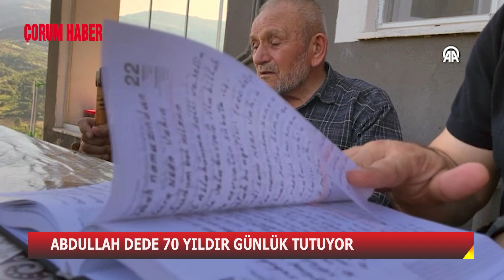ÇORUMLU ABDULLAH DEDE 70 YILDIR GÜNLÜK TUTUYOR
Çorum'da yaşayan 90 yaşındaki Abdullah Hastaoğlu, 70 yıldır her gün yaşadıklarını ve çevresinde gelişen olayları aksatmadan günlüğüne not ediyor.
Çorum'un Oğuzlar ilçesinde 1933'de doğan, ilk kez 1953'te vatani görevi için köyünden ayrılan Hastaoğlu, askerlik yaparken günlük tutmaya başladı.
İlkokul mezunu Hastaoğlu, bulduğu boş kağıtlara gün içinde yaşadıklarını yazarak başladığı alışkanlığını vatani görevinden döndükten sonra Oğuzlar'da da sürdürdü.
11 kız kardeşten sonra dünyaya geldiği için yöre halkınca "Kıymetli" lakabıyla bilinen Hastaoğlu 70 yıldır günlük tutma alışkanlığını terk etmedi.
Hastaoğlu, ilk sayfasına hediye edenin adını not alıp teşekkür notu eklediği ajandalarını evinde özenle saklıyor.
Uzun yıllar çatı ustalığı ile çiftçilik yapan, üç dönem muhtar olan Hastaoğlu, yaşamını eşi, oğlu ve oğlunun ailesiyle birlikte Oğuzlar'daki Obruk Barajı manzaralı evinde sürdürüyor.
Uyandığında okuduğu sure ve dualardan akşam uyuduğu saate, hava sıcaklığından çevre olaylarına, vefat eden mahalleliden yeni doğanlara gün içinde gördüğü her şeyi günlüğüne not alan Hastaoğlu sağlığı elverdikçe bu alışkanlığı sürdürmek istiyor.
- "Belediyede cenaze bilgilerinde yanlışlık olursa bana soruyorlar"
Beş çocuk babası Hastaoğlu, AA muhabirine, günlük yazmaktan keyif aldığını söyledi.
Başladığından beri bir günü bile atlamadığını belirten Hastaoğlu, "Deftere her gün ne yaptıysam onu yazıyorum. Misafirim gelmişse onu yazıyorum. Boş kalan günüm hiç olmadı. Ölenlerin isimlerini de defterin arka sayfasına yazıyorum. Nerede öldüğü, nereye defnedildiğini açık açık yazıyorum. Belediyede cenaze bilgilerinde yanlışlık olursa bana soruyorlar. Ben de isminden bulup bilgileri veriyorum." dedi.
Bugüne kadar günlük olarak kullandığı ajandaları evindeki bir dolapta sakladığını dile getiren Hastaoğlu şöyle devam etti:
"Ben bunu yapıyorum, bundan zevk alıyorum. Yağmuru, kar yağmasını yazıyorum. Bu sene çok zaman sonra kar yağdı çoğu vilayete, yağmur yağdı, sel geldi. Türkiye'nin yarısını sel götürdü, bunları yazıyorum. Bunları yazmayınca gece uyumam. Her gün yatmadan önce yazıyorum. Günü bitirince ne olduysa yazıyorum. O gün ne iş yaptıysam yazıyorum. Yazmadığım gün hiç olmamıştır. Kalça kemiğim kırıldı, ağır ameliyat oldum. Oturduğum yerden yine yazdım."
Gençlik yıllarında yazısının çok güzel olduğunu, yaşlanınca eskisi kadar güzel yazı yazamadığını aktaran Hastaoğlu, "Yazmaya devam edeceğim. Kefene kadar yazacağım." ifadesini kullandı.
- Akademisyenler ansiklopedi yapmak istedi
Mustafa Hastaoğlu da babasının anılarını yaşatmak için günlüklerini özenle sakladıklarını belirterek şöyle konuştu:

"Bize böyle bir alışkanlık geçmemiş. Babam her gece yatmadan önce yazar, öyle yatar. Hastanede bile yazdı. Müsveddeye yazıp ajandasına temize geçiyordu. Eskiden çok aktif bir hayatı olduğu için yazacak çok şeyi oluyordu. Şu anda çok dışarı çıkamıyor, Kur'an okuduğunu, ayet okuduğunu yazıyor."
Babasının günlüklerinden iki akademisyenin haberdar olduğunu aktaran Hastaoğlu şunları kaydetti:

"Akademisyenler geldi, 'Abdullah amcanın yazılarını ansiklopedi yapmak istiyoruz.' dediler. Babam güvenip ajandalarını vermedi. 'Kaybolur, bir daha ulaşamam.' diye düşündü. Ajandalarını güvenip veremedi. Aslında verseydik daha iyi olabilirdi. Kendisi razı olmayınca bir şey diyemedik."
Babasının hayatı dolu dolu yaşadığını dile getiren Hastaoğlu, "Çoğu ajandası duruyor. Eski ajandalar biraz daha küçük. Yırtılanlar da var. 1972 yılından bu yana bütün ajandaları duruyor. Önceki tarihlerde aralarda kaybolanlar var." dedi.
Günlüklerde, meteorolojik olaylarla ilgili kısa anlatımlar dikkati çekiyor. Türkiye'de etkili olan soğuk havanın "Sibirya soğukları" olarak basına yansıdığı Ocak 2008'de Hastaoğlu'nun günlüğünde "Bugünler çok soğuk gidiyor. Sibirya soğukları devam ediyor." ifadesi yer alıyor.